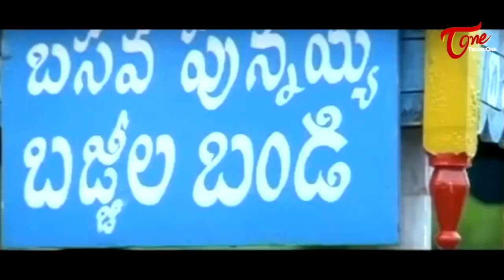ముసల్దానికి మాయమాటలు చెప్పి...! Actor Srikanth Funny Comedy Scenes | Navvula Tv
Actor Srikanth Best Funny Comedy Scenes From Donga Ramudu & Party Movie